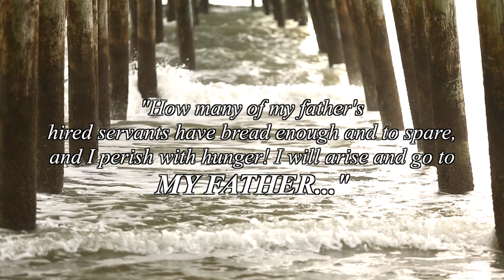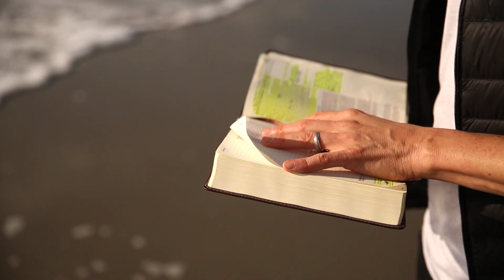12 Empowerment Truths Pt 4 - Terry Tripp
This segment is from Terry Tripp's EMPOWERMENT TRUTH SERIES. In this teaching, you'll discover the difference in RELATIONSHIP and FELLOWSHIP. As a born again believer, we need both. Don't settle. Rule from the Father's house.